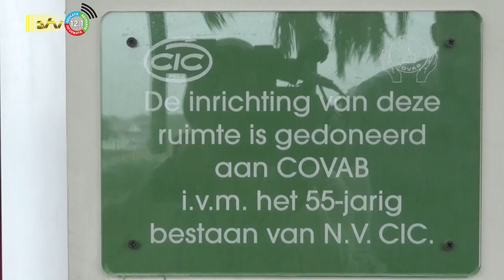16 02 2023 COVAB neemt kolfruimte in gebruik